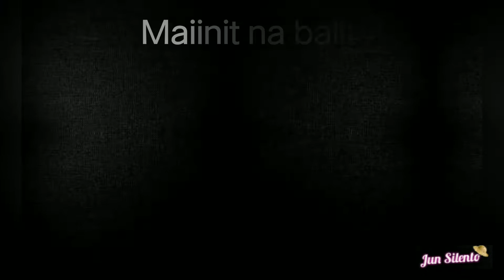Dj Loonyo hindi sang ayon sa mass testing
Hot na hot na balita tungkol kay idol Dj Loonyo sa kanyang pahayag at pag salungat sa mass testing nang covid 19

-credit to the video uploaded on facebook during dj loonyo's live streaming
-all materials and videos are not owned nybthe uploader
-video re uploaded